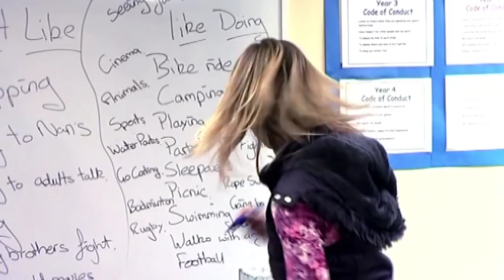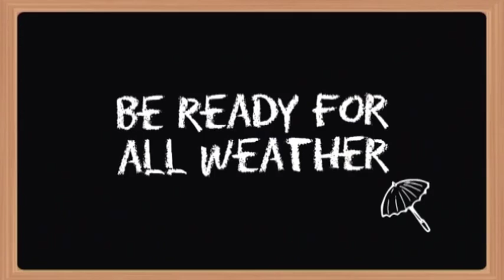Family fun that won't break the budget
Watch our video for hints and tips from Michaela Strachan on getting your family off the sofa and into the great outdoors this spring.

Does family time in your home revolve around watching telly and taking the kids with you to do the shopping? When was the last time you all got in the car and escaped for an afternoon at the beach or in the woods?

Recent research by Admiral Insurance revealed 80% of parents said they wish their family had more outings together. So, if it's been a long time since you did anything different with your kids, then with the warmer weather on the way, now's the time to get everyone off the sofa and into the great outdoors for a bit of old fashioned fun.

Britain is full of parks, coastline, forests and countryside, but sometimes it's easy just to plonk the kids in front of the box on the weekend, instead of experiencing all the fun on offer.

In the following video former children's TV presenter and nature lover Michaela Strachan finds out from kids what they really want to do with their parents and has plenty of advice for parents on how to have the perfect fun-filled, low cost and stress-free family outing, whether that's in the countryside, at the beach or even in your local park.